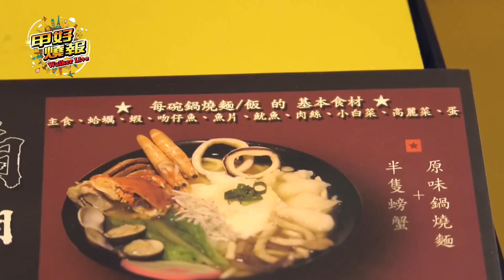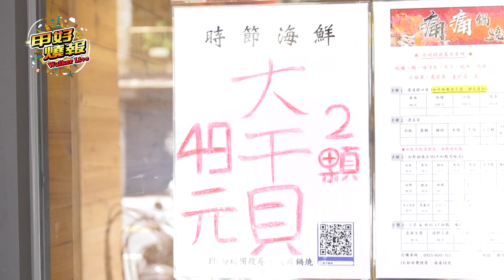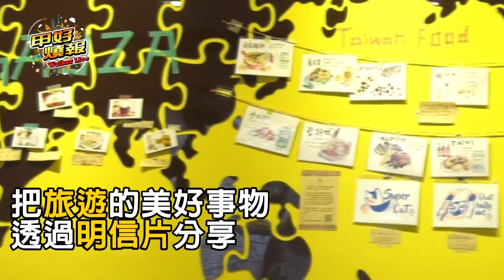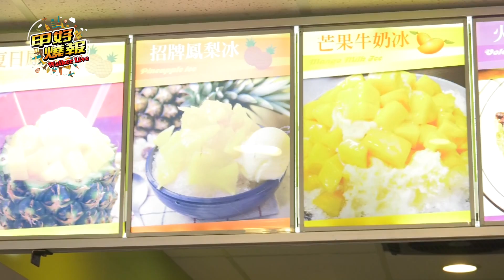甲好燒報Walker live 第二季 第五集